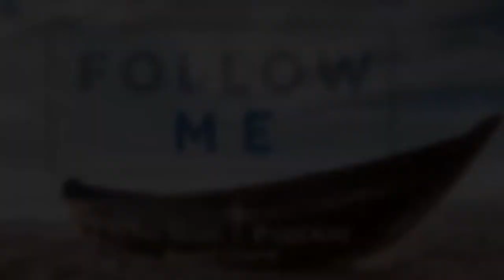"You Are Not Alone!" Living Hope with Pastor Rick Patterson week of April 24, 2017 episode 178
Living Hope Parkway Baptist Church (Sanctuary)
433 S. San Jacinto st.

Living Hope Parkway Baptist Church (Office)
1068 E. Mayberry ave.